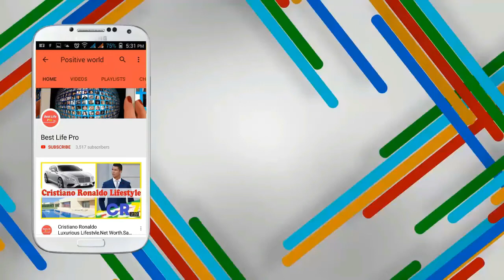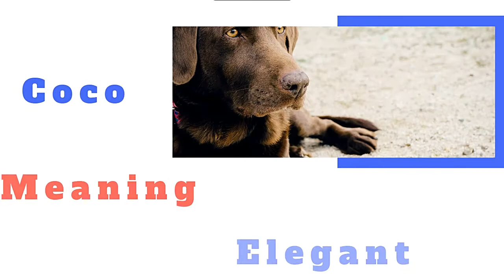Top 20 Most Popular Labrador Retriever Dog Names of 2020 With Meaning ! Unique Dog Names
Labrador retrievers are the most popular dog breed in America for over two decades. These happy, playful, energetic dogs come in yellow, chocolate, or black, are the cutest puppies you ever saw. Looking for a dog name for your new puppy or adopted family member? In this Top 20 Most Popular Labrador Retriever Dog Names of 2020 With Meaning.